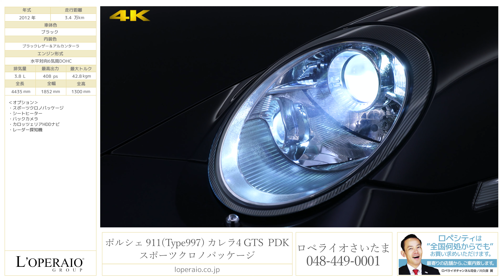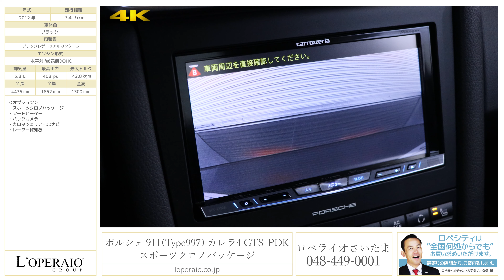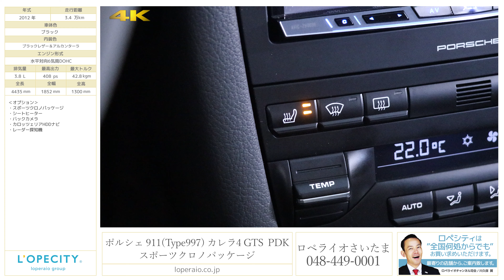ポルシェ 911(Type997) カレラ4 GTS PDK スポーツクロノパッケージ 2012年式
ブラック/ブラックレザー＆アルカンターラスポーツシート、フロア7PDK、左ハンドル【車検令和3年11月迄】

ロペライオさいたまに997Carrera4 GTS PDKが入庫致しました！ダイレクト・フューエル・インジェクション（DFI）を採用した水平対向6気筒エンジンは3.8リッターのカレラ4Ｓで430psを発生します！！驚異のスペックは0-100ｋｍ/ｈ 加速4.5秒！！最高速度は300km/hに達します！！シートヒーターも装備された充実した一台で御座います！是非この機会に下検討下さいませ！！

‹オプション›
・社外カロッツェリアHDDナビ
・カラークレストセンターキャップ

‹GTS専用装備›
・スポーツクロノPKG
・スポーツエグギゾーストシステム
・アルカンターラＧＴスポーツステアリング
・ブラックレザー×アルカンターラバケットシート
・GTS専用ハーフレザーインテリア
・PASM
・純正19インチRSスパイダーセンターロックアルミホイール

‹４Ｓ専用装備›
・ワイドボディ
・アルミニウム製フロントフード＋ドアパネル
・大型ドリルベンチレーテッドディスク
・撥水加工フロント/サイドウィンドウ
・レインセンサー
・ＰＴＭ（ポルシェトラクションマネージメントシステム・フルタイム４ＷＤ）

‹標準装備›
ＰＳＭ（ポルシェスタビリティマネージメント）、バイキセノン、３スポークレザーステア/シフト、オンボードコンピューター、カップホルダー、アルミ製サスペンション、ドリルドディスク、４ポットキャリパ 、アラームシステム、イモビライザー、キーレス、ETC

‹主要諸元›
3.8L 水平対向6気筒24バルブ、430ps/44.9kgm・m、全長4509×全幅1852×全高1295mm